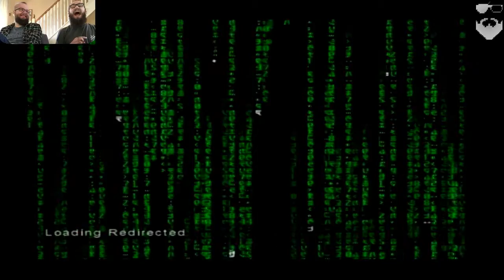ENTER THE MATRIX | GAMECUBE GAMEPLAY #2 - UNEXPECTED ARRIVAL?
ENTER THE MATRIX | GAMECUBE GAMEPLAY - 2003

TOO MANY RED PILLZ!